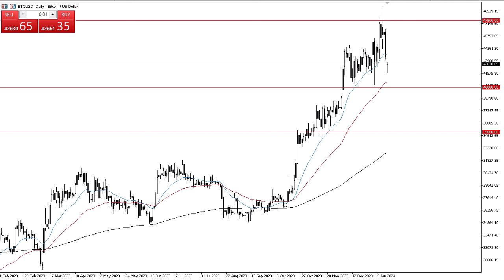Bitcoin Technical Analysis for January 16, 2024 by Chris Lewis for FX Empire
Bitcoin has pulled back just a bit during the trading session as it looks a bit confused as to what to do with itself after the ETF being announced.